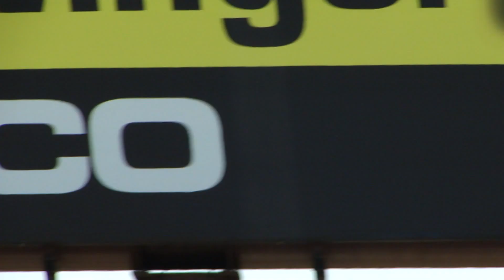Blue Angels @ Star Spangled Sailbration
Flying Over Baltimore City & Fort McHenry, Maryland.